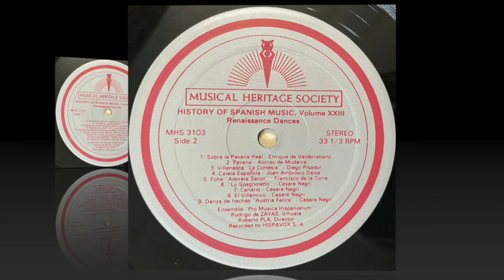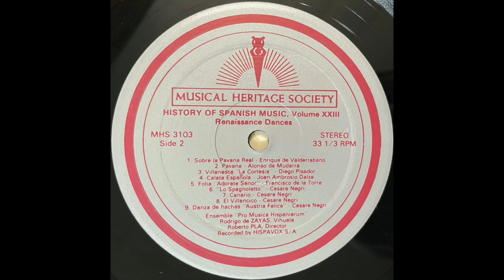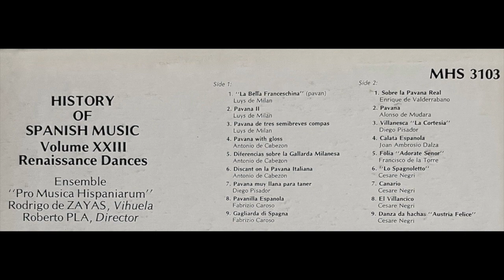History of Spanish Music, Volume XXIII - Renaissance Dances - Pro Musica Hispaniarum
History of Spanish Music, Volume XXIII:
Renaissance Dances
Ensemble: Pro Musica Hispaniarum
Rodrigo de Zayas, Vihuela
Directed by Roberto Pla
Label: Musical Heritage Society – MHS 3103
Series: History of Spanish Music
Vinyl, LP, Album
USA

0:00 - A1 - La Bella Franceschina  (Composed By Luys De Milan)
1:06 - A2 - Pavana II (Composed By Luys de Milan)
3:58 - A3 - Pavana de Tres Semibreves Compas (By Luys de Milan)
5:00 - A4 - Pavana With Gloss (Composed By Antonio de Cabezon)
11:32 - A5 - Diferencias Sobre la Gallarda Milanesa (By Antonio de Cabezon)
14:42 - A6 - Discant On La Pavana Italiana (By Antonio de Cabezon)
18:10 - A7 - Pavana Muy Llana Para Taner (Composed By Diego Pisador)
20:00 - A8 - Pavanilla Espanola (Composed By Fabrizio Caroso)
20:55 - A9 - Gagliarda di Spagna (Composed By Fabrizio Caroso)

22:42 - B1 - Sobre La Pavana Real (Composed By Enrique De Valderrabano)
24:02 - B2 - Pavana (Composed By Alonso de Mudara)
30:05 - B3 - Villanesca "La Cortesia" (Composed By Diego Pisador)
31:16 - B4 - Calata Espanola (Composed By Joan Ambrosio Dalza)
32:38 - B5 - Folia "Adorate Senor" (Composed By Francisco de la Torre)
36:37 - B6 - "Lo Spagnoletto" (Composed By Cesare Negri)
38:08 - B7 - Canario (Composed By Cesare Negri)
39:54 - B8 - El Villancico (Composed By Cesare Negri)
41:24 - B9 - Danza De Hachas "Austria Felice" (Composed By Cesare Negri)